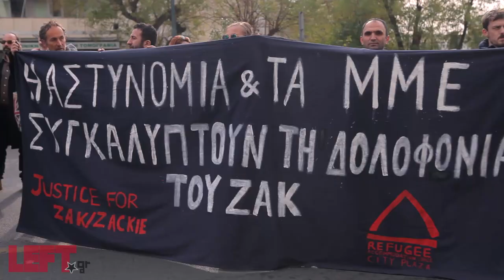Διαμαρτυρία για την αστυνομική βία στη δολοφονία του Ζακ Κωστόπουλου, ΓΑΔΑ, 1 Δεκεμβρίου 2018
«Οι ζωές μας έχουν αξία»: Συγκέντρωση διαμαρτυρίας στη ΓΑΔΑ για τη δολοφονία του Ζακ Κωστόπουλου.

Βίντεο: Κωστής Λιερός

Συγκέντρωση διαμαρτυρίας πραγματοποιήθηκε το μεσημέρι του Σαββάτου 1/12, έξω από τη ΓΑΔΑ, μετά το κάλεσμα που απηύθυναν 12 οργανώσεις από τον χώρο τον ανθρωπίνων δικαιωμάτων, ζητώντας την απονομή δικαιοσύνης για τη δολοφονία του Ζακ και την τιμωρία όλων των ενόχων